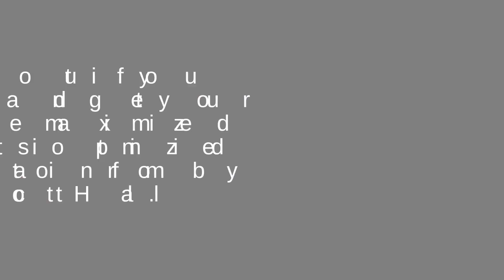Easy ERTC Rebate Eligibility Check | Fast Tax Credit Application Service SMBs & Non-Profits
Find out if you're eligible for Employee Retention Tax Credits (ERTC), how much you can claim in rebates, and the fastest way to complete your claim. Take this free 60-second eligibility test.